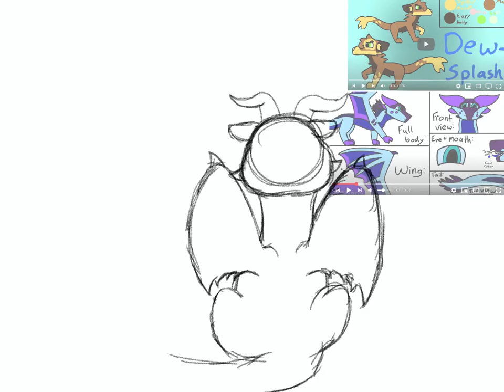Speed paint! | “Happy birthday Seanima!” | obviously for Seanima lol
Happy late birthday Seanima!!! You are an amazing artist and have a great personality!! Thank you for being one of my best YT friends!! ❤️❤️ Hope you had a wonderful birthday! 😊